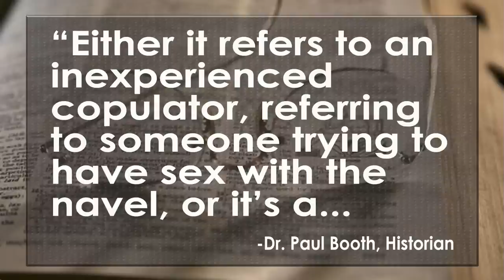Historian Discovers First Use of “F” Word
Historian Paul Booth believes he accidentally discovered the earliest recorded use of the “F” word in Chester County court documents from September 1310. Roger Fuckebythenavele is mentioned in these documents three times, which to Mr. Booth refers to an inexperienced copulator or an explanation for a dimwit. Nik Zecevic and Jose Marcelino Ortiz take a look at the “F” word and it’s origin on The Lip News.